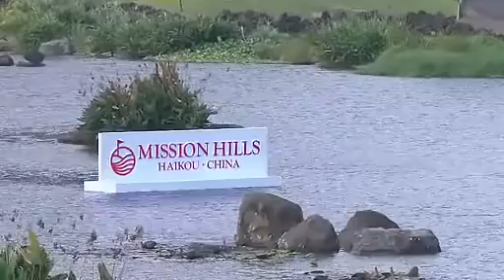姚明搭档梁文冲--2012海口高尔夫 观澜湖世界明星赛配队赛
2012观澜湖高尔夫世界明星赛上周日在海口落下帷幕。24位文体明星和24名职业高尔夫球手同场竞技两日，美国名将马特·库查尔赢得职业球手个人冠军，影星王志文赢得明星球手个人冠军。而以姚明为代表的体坛巨星们在与娱乐明星的PK中，败下阵来。美国"飞鱼"菲尔普斯收获第10，巴西球星罗纳尔多名列第15名。

　　虽然仅获个人赛第13名，但自称打高尔夫仅几个月的姚明却是本次赛事当之无愧的"人气王"。姚明坦言，高尔夫带给他不同的乐趣，"相比篮球赛，高尔夫需要更多的耐心，更像是一场马拉松式的较量。生活中的许多事情也是这样，都是需要足够的耐心去积累的。"

姚明高尔夫 姚明火箭 姚明退休生活 姚明姚之队 "Yao ming houston rockets" "yao ming golf" "Michael Phelps golf" "Ronaldo golf" "Jeremy lin houston rockets" "Yao Ming golf" "yao ming China" "Yao ming 2012" "Kobe Bryant" "lebron james" "dwyane wade" "los angeles lakers"